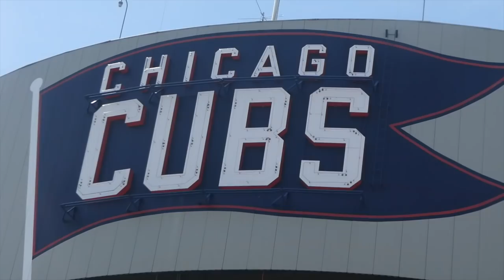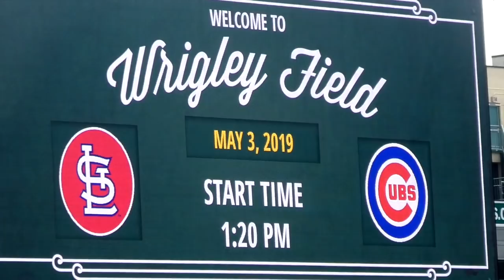81 PITCH SHUTOUT! | St Louis Cardinals @ Chicago Cubs | Game Day Experience | MLB Vlog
A PITCHING MASTERCLASS IN THE 3RD BIGGEST RIVALRY IN BASEBALL! In today's vlog, we head to Wrigley Field in Chicago, Illinois for a Major League Baseball DIVISION RIVAL clash between the Chicago Cubs and St Louis Cardinals! Check it out as we head along to soak up the atmosphere, talk baseball, have some fun + live game reactions!

- Song: Blaver - Crawl Back (ft. LaMeduza)

81 PITCH SHUTOUT! | St Louis Cardinals @ Chicago Cubs | Game Day Experience | MLB Vlog